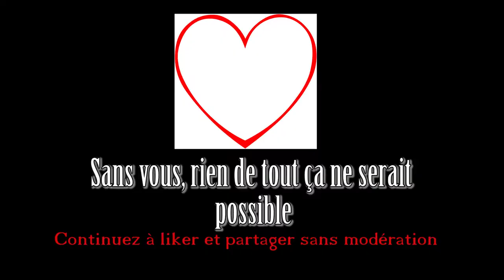BELFAST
Medley de souvenirs des débuts de Sophy-Ann P. avec Maryline, le duo de choc, sur les routes depuis Janvier 2017 !
Avec des images de Nevers (premier show), la Bretagne cette année beaucoup, la release de l'album à l'Espace Culturel de Sélestat, notre passage chez Paulette, la route de l'Italie, le Jura, les Alpes, mes bêtises et nos grimaces, ma super Twingo qui ne sera pas éternelle... un tout petit résumé de nos péripéties !

Le tout sur ce titre "Belfast" , cover de la chanson de la belle Cécile Corbel (que j'interprète avec elle sur son album "Vagabonde'' sorti en 2016) que tout le monde nous réclame parce qu'il n'est pas sur mon album "Valse"...

Guitare et backing vocal : Maryline H.
Accordéon, violon, chant et arrangement : Sophy-Ann Pudwell

Vidéo réalisée par le duo de choc, lui-mêm

and Instagram @sophyannpudwell

Album disponible à l'écoute et au téléchargement sur I-Tunes, Deezer, Spotify, Google Music, YouTube... everywhere you can !
Vente physique en live ou via Messenger directement
"Valse." en vinyle et CD